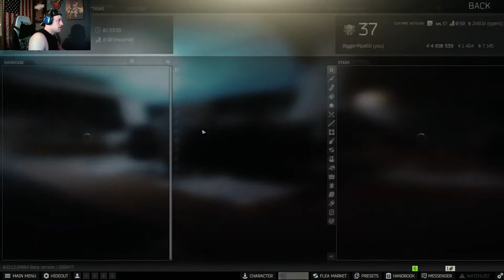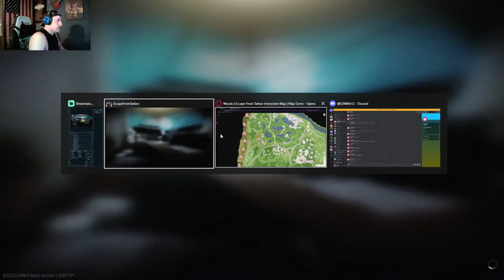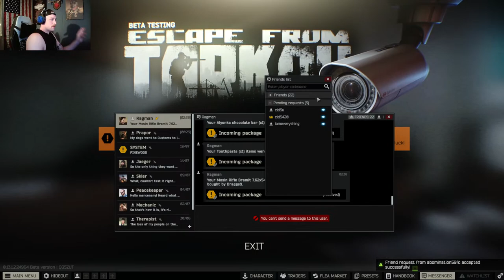Slick daddy on woods